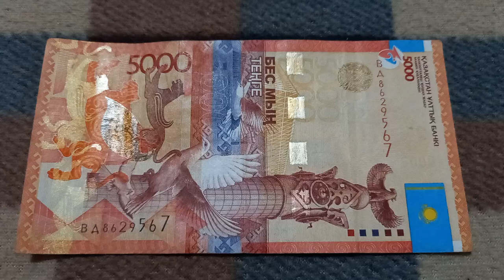БАНКНОТА 5000 ТЕНГЕ № серии ВД8629567 на байковой поверхности 25-ого Октября - ДЕНЕЖНЫЙ ПОТОК